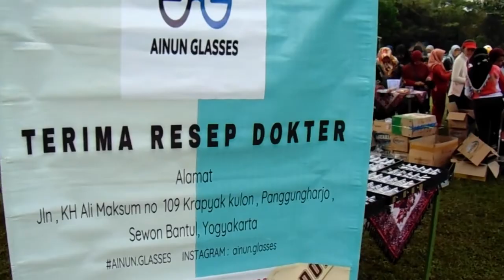Dengan Senam Dan Usaha Mikro Kecil Menengah (UMKM) Sleman Survive Endemik Covid